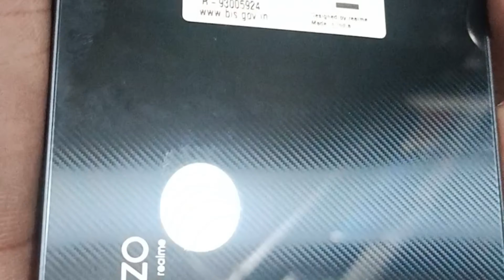narzo 50a prime#shorts